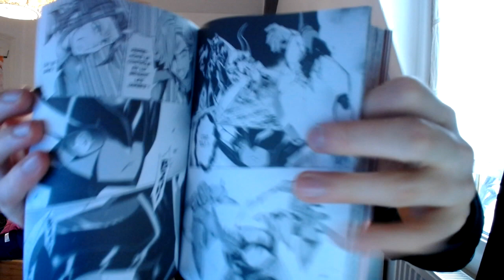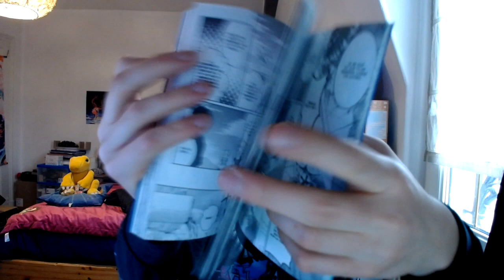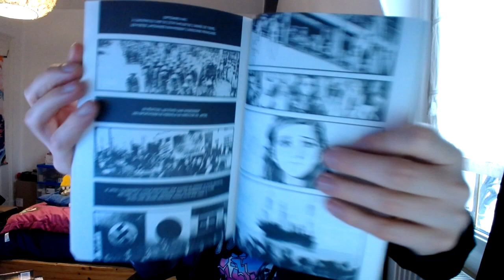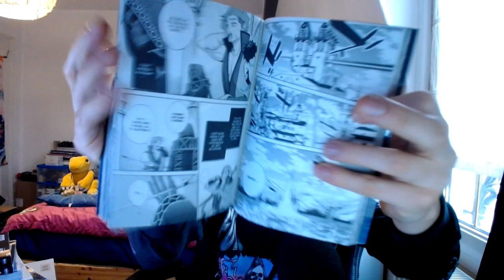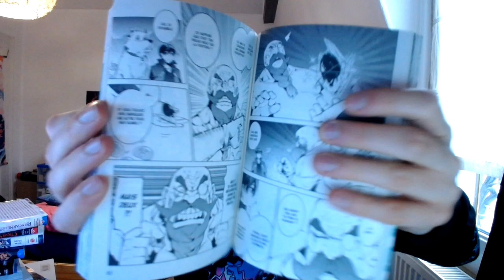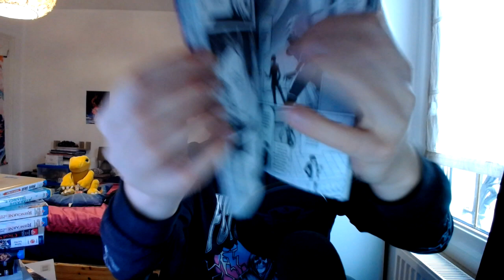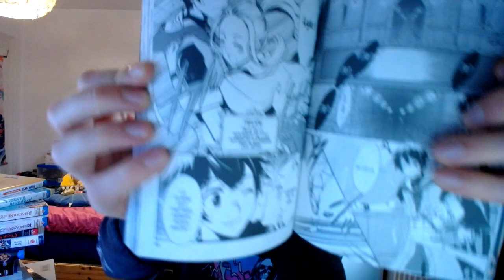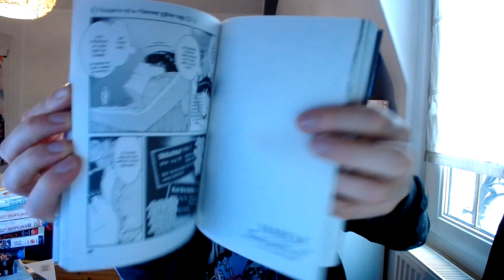Achat Manga Janvier 2023 Parti 2 !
bonjour a tous !on ce retrouve avec les achats manga !